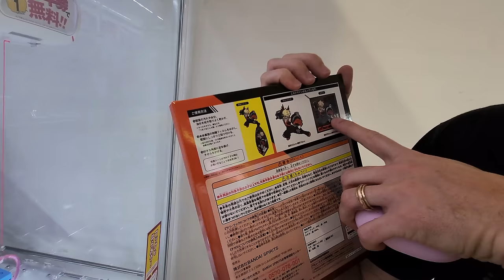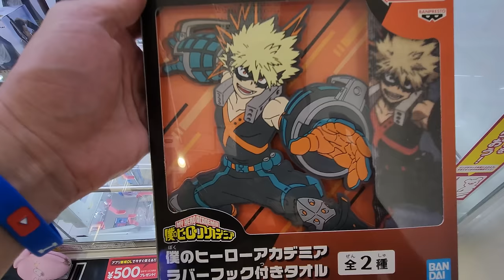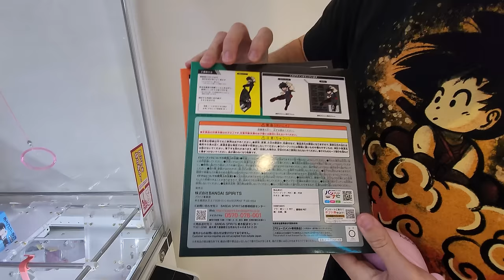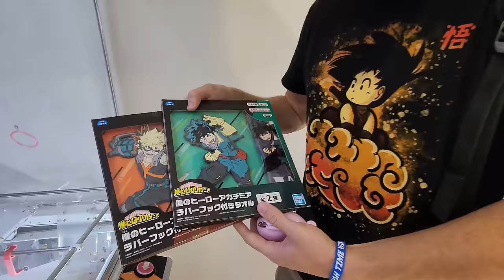Feeling Victorious with our WINS!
We played various arcade games in Japan and won quite a few things! We were pretty surprised that Angel won from the game where he has to hook a peg with a swaying ring to pull up the prize... he actually was able to win from that game twice!